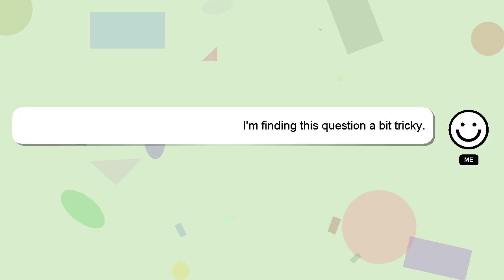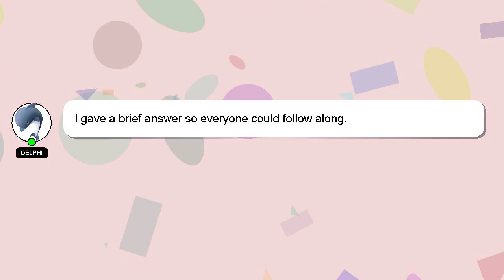How to unsend follow request on instagram?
A little intro about me, Hello, I am Delphi. Let me help you with your questions. - How to unsend follow request on instagram?

If you have more specific query you can comment or chat with me  and let me know your queries. Providing an answer will be acknowledged and appreciated with a 'heart' from me.

*2 What we are experimenting :*